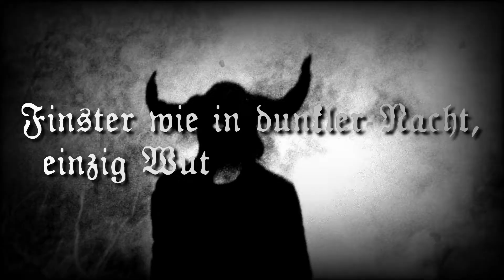Leichenzug - Eisiges Herz (Lyrics Video)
ARTIST: Leichenzug
TRACK: Eisiges Herz
ALBUM: Die flammende Rückkehr...
GENRE: German Black Metal
YEAR: 2013

LYRICS:

Regungslos, ohne Bedauern! Ein kalter Stein hinter Mauern!
Finster wie in dunkler Nacht, einzig Wut hat es entfacht!
Ein starker Wille zum Ziel gewandt, Schwärze hat es ausgebrannt!
Peitschend einem Schneesturm gleich, gestählt im finsteren Reich!

Eisiges Herz vom Frost genährt!
Starre Kälte hat ihm Hass gelehrt!
Kennt keine Furcht und keinen Schmerz,
mein unbändiges, eisiges Herz!

Gnadenlos ohne Bedauern, wie kalter Stein hinter Mauern!
Die stolze Brust als harte Wand, Mitleid ist ihm unbekannt!

Mein eisiges Herz!